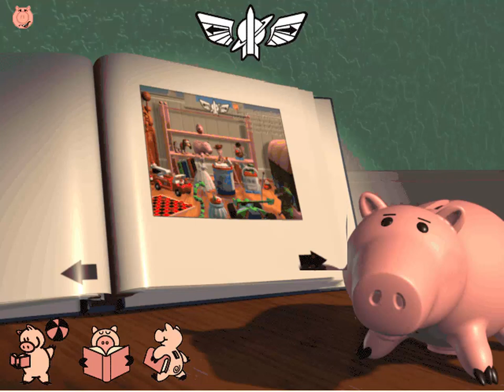Disney's Animated Storybook: Toy Story Full Playthrough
Disney's Animated Storybook: Toy Story is a PC game created by Disney Interactive in 1996.